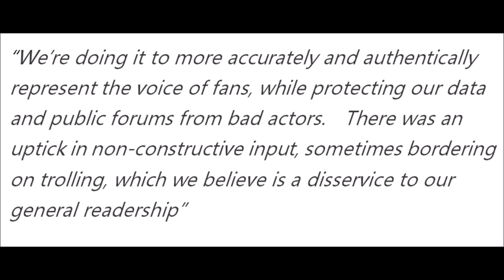Captain Marvel breaks the Internet (or at least Rotten Tomatoes) What's really happening here?